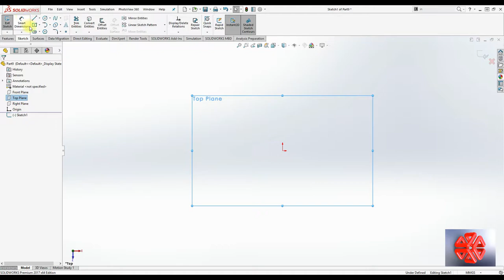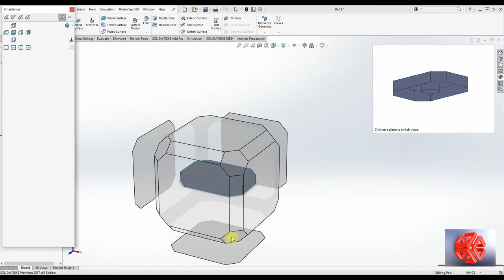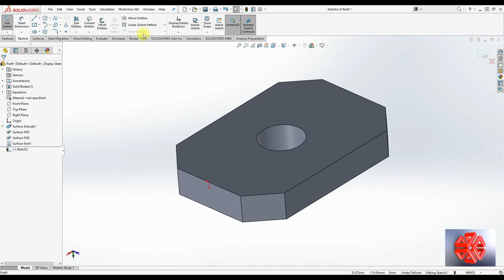SolidWorks Tutorial Convert Surfaces to a Solidbody (Advan Surfacing, Knit Surface, Filled surface)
Optimum Designs & 3D Modeling Channel is aiming to create tutorials for SolidWorks targeting many levels and subjects trying to cover most of the SolidWorks fields.
Advanced Surfacing
Knit Surface
Filled Surface.